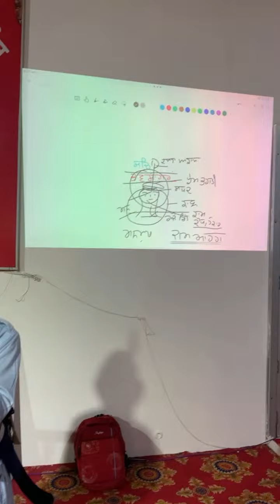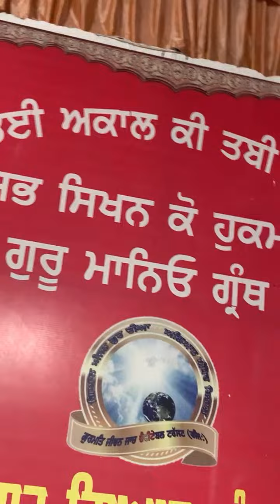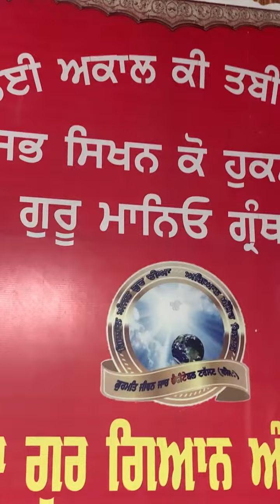Highlight 39:40 – 44:39 from Gian anjan ਗੁਰਮਤਿ ਜੀਵਨ ਜਾਚ is live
ਭਾਈ ਡਿਪਟੀ ਸਿੰਘ ਜੀ - ਤਰਨਤਾਰਨ
Bhai Deputy Singh Ji - Tarn Taran -
Gurdwara GurGain Anjan - Jandiala Wale